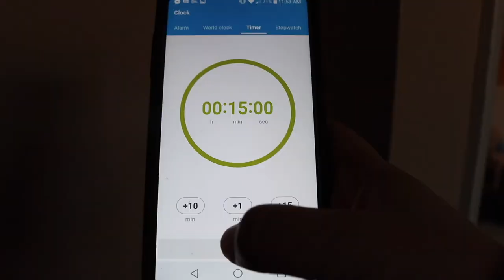HABITS FOR A CLEANER HOME | Everyday Cleaning Tips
I share 10 Habits that you should have to help you keep your house clean everyday!!

My Shark Rocket Vacuum

I'm on SNAPCHAT NOW- MrsVeraD

Hi my name is Vera. I'm a Ukrainian housewife and a first time mom and enjoying this new adventure of my life. I have been an Early Childhood Educator for over 8 years and have now decided to be a stay at home mom. My channel is mostly about being a mom and sharing new ideas, tips and lifehacks, but I also will share ideas such as art and activities to do with toddlers and preschoolers. I am passionate about organizing and keeping your house clean so you can check out home organizing video hacks here as well !!!